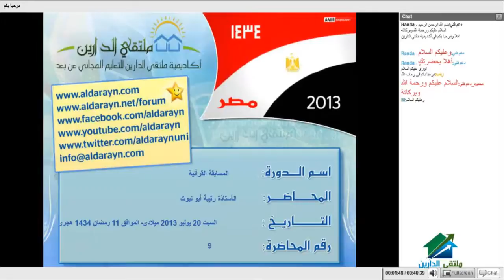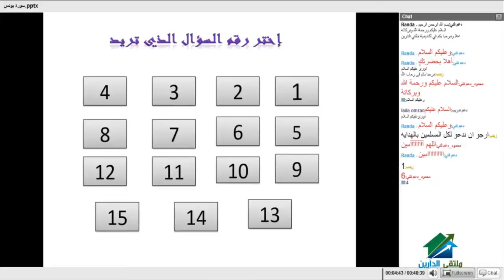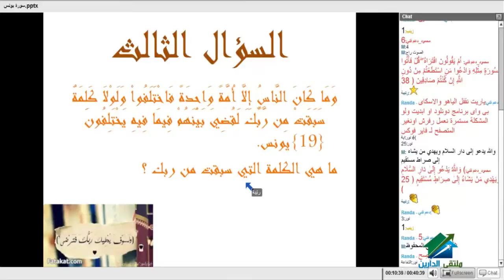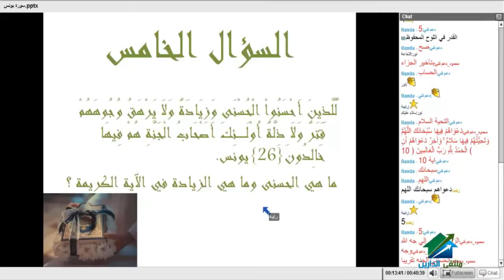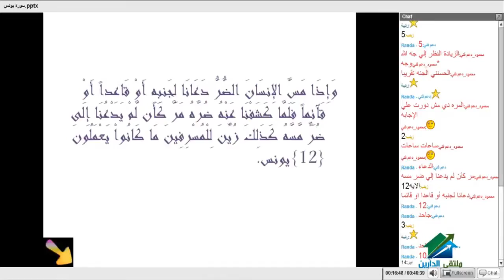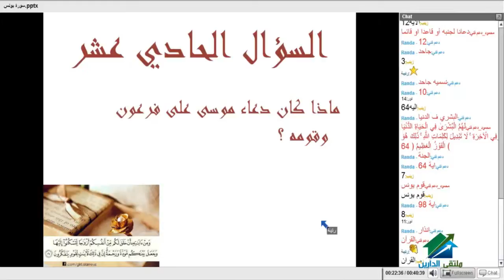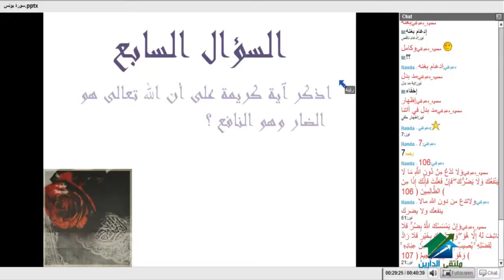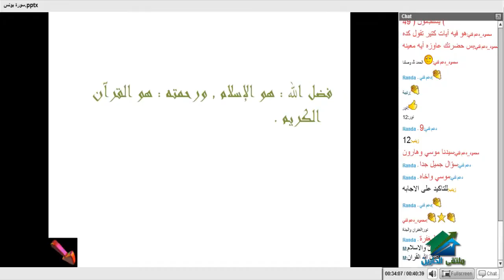المسابقة القرانية | أكاديمية الدارين | محاضرة 9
(¯´'•كورس المسابقة القرانية ¸.•'´¯)
الإيفنت الخاص بالدورة
☆.•**••(¯•.صفحة الأكاديمية على الفيس بوك ☆.•**••(¯•._
☆.•**••(¯•.☆للتطوع معنا فى فريق العمل.•**••(¯•.
☆.•**••(¯•.للتطوع للتدريس☆.•**••(¯•.